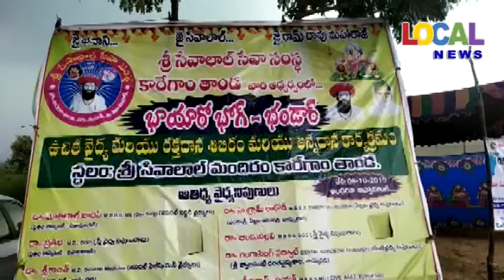ఉచిత వైద్య శిబిరం ప్రారంభించిన జడ్పీ చైర్మన్ విఠల్ రావు # Local News # Nizamabad